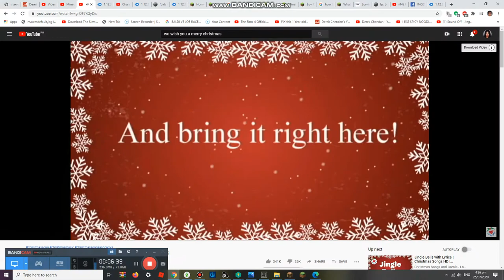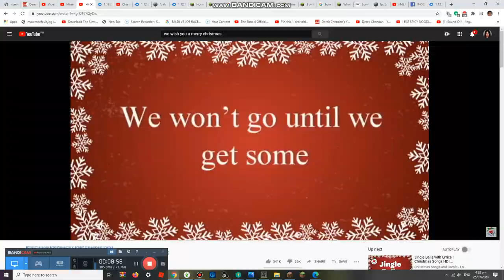Watching Hacker tv screen all day Ep6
Watch Hacker tv show watch it too